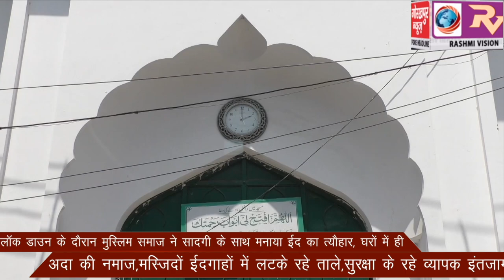लॉक डाउन के दौरान मुस्लिम समाज ने सादगी के साथ मनाया ईद का त्यौहार, घरों में ही अदा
लॉक डाउन के दौरान मुस्लिम समाज ने सादगी के साथ मनाया ईद का त्यौहार, घरों में ही अदा की नमाज,मस्जिदों ईदगाहों में लटके रहे ताले,सुरक्षा के रहे व्यापक इंतजाम